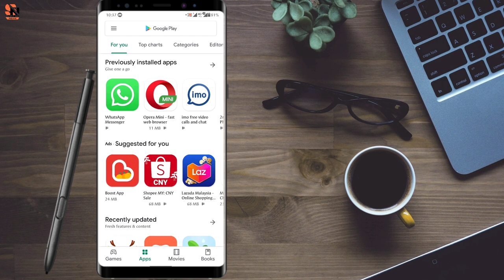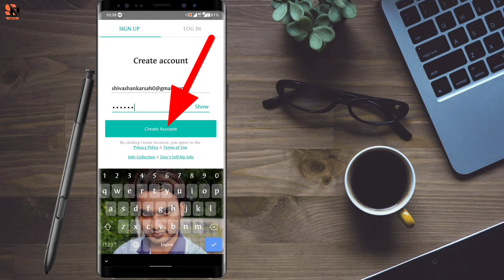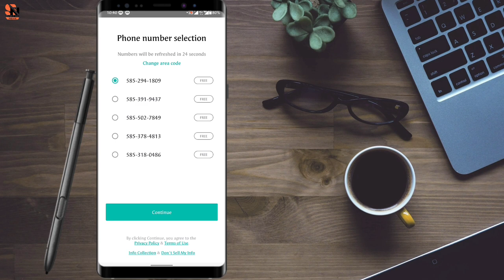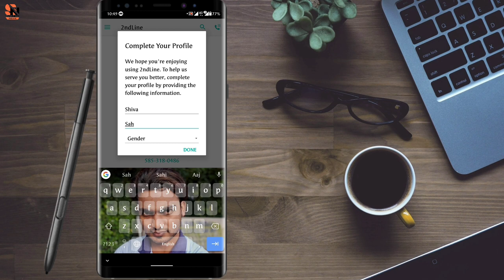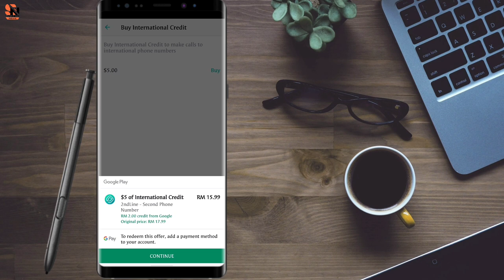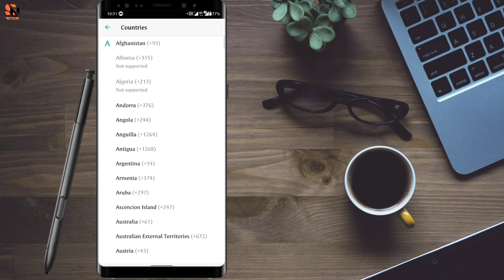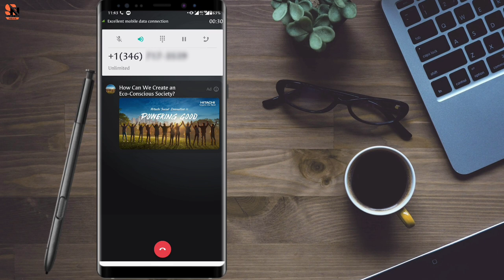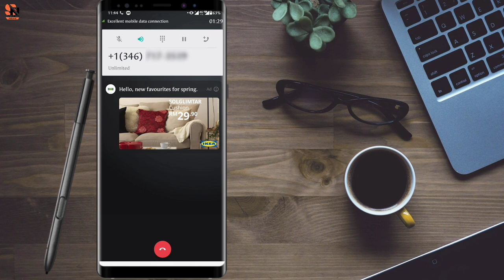How To Get Free USA Phone Number In Any Country | Verify Any Online Account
How To Get Free USA Phone Number In Any Country | Unlimited Free Call USA And Canada | Verify Any Online Account

Hi Friends...

यो भिडियो हजुरलाई मन पर्यो भने Like र Share गर्नुहोस् ।